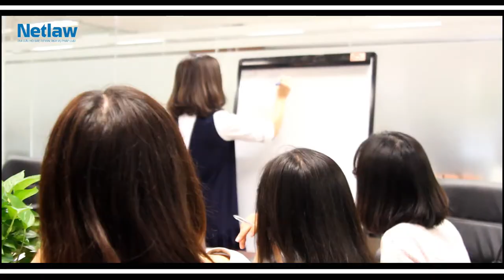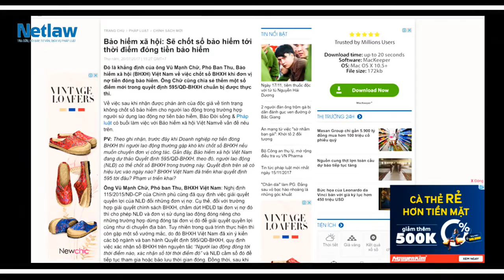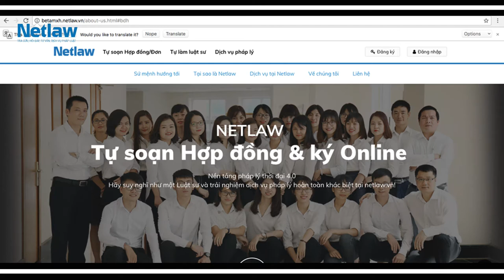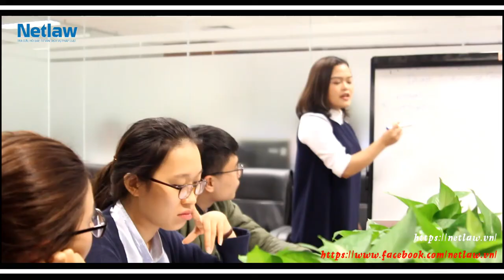Trần Thị Ngọc Anh | khởi nghiệp năm 24 tuổi với dự án NetLaw